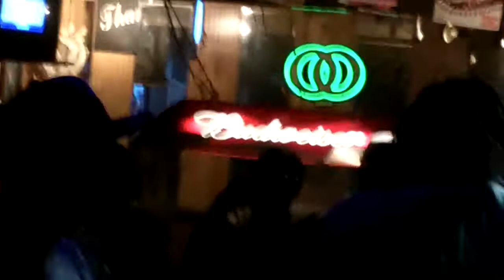Fatboy Live @ Da Ritz!!! I'm A Fool!!!